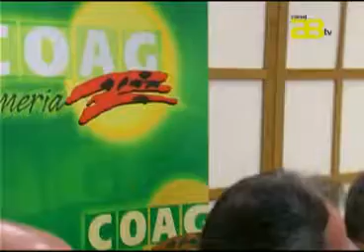Almería Noticias Canal 28 - COAG pide el almacenamiento privado de aceite para antes de abril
La Coordinadora de Organizaciones de Agricultores y Ganaderos, COAG  Andalucía, reclama que se active el almacenamiento privado del aceite de oliva antes del mes de abril. Tras la presión de los olivareros manifestado de forma masiva y conjunta en las calles de Jaén, el Comisario de Agricultura, Dacian Ciolos, ha decidido abordar en el Comité de Gestión del próximo mes de abril la activación de este mecanismo, solicitada por España y apoyada por varios países de la UE.